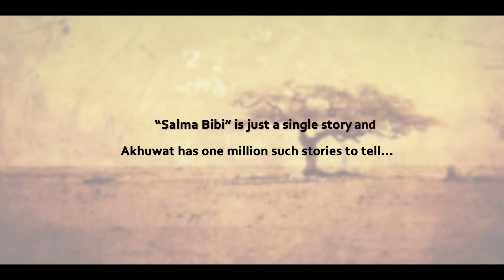AKHUWAT - Restructuring lives TVC 2015